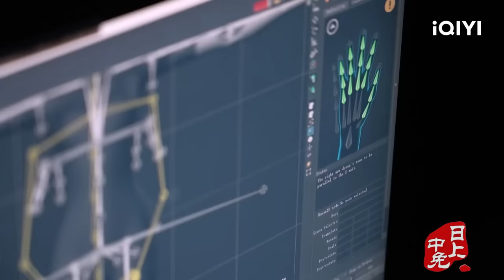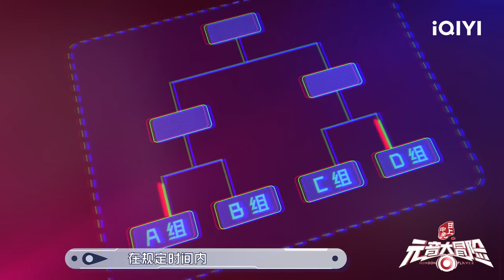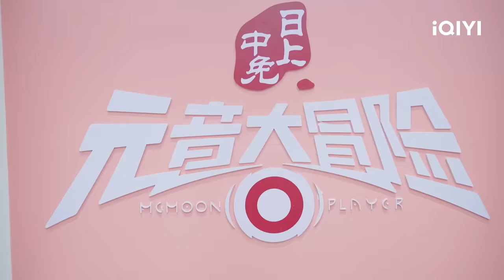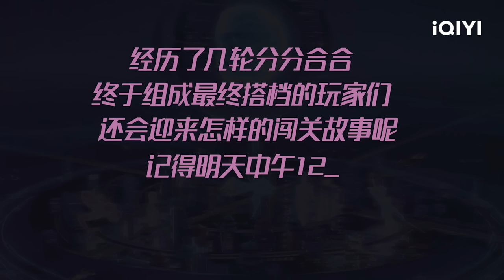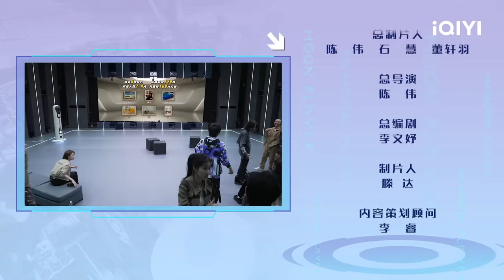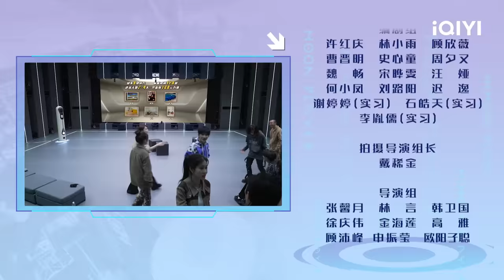EP2上：秦霄贤女团舞在线教学 张碧晨成数学计算专家 秦霄贤徐梦洁成欢喜冤家 | 元音大冒险 FULL Memoon Player| iQIYI综艺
《元音大冒险》全集iQIYI综艺已上线！登录iQIYI国际版或下载iQIYI国际版APP，还有更多独家资源等着你：

《元音大冒险》是虚拟现实游戏闯关真人秀。艺人们被邀请登陆元音大陆MEMOON，在月球上开启一场为期七天的游戏闯关冒险。每一天，他们都会在不同的剧情主题下，链接虚拟形象，挑战任务关卡，拯救元音大陆，同时也为观众们赢取福利。用10集节目的七大主线剧情，展现“爱与坚持”的精神内核。